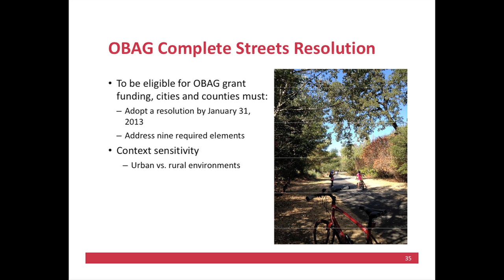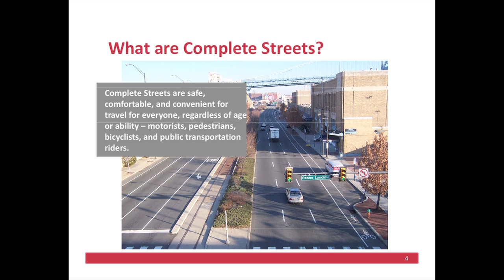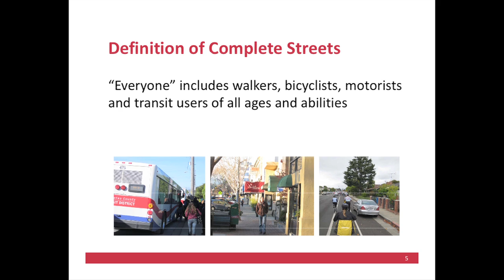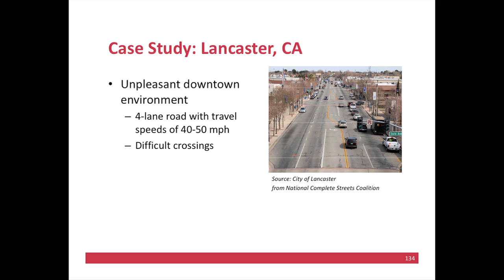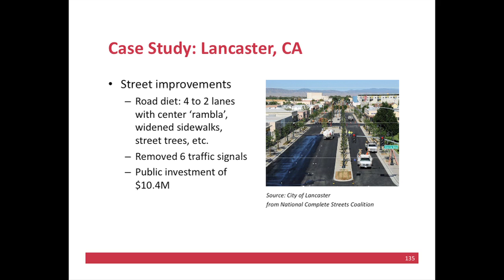Complete Streets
Streets were originally conceived to handle the horse and buggy and ultimately cars. Now across America communities are striving to Complete the Streets, make them usable for motorists and bicyclists, walkers or wheelchair users. bus riders and kids. It means the planning agencies like the MTC, counties and local jurisdictions have to plan improvements that will work for ALL users. Mark Jones found a seasoned engineer, David Parisi, to help explain how Complete Streets work across cities, towns, urban and semi-rural areas. with decisions ultimately made by the people who live there.